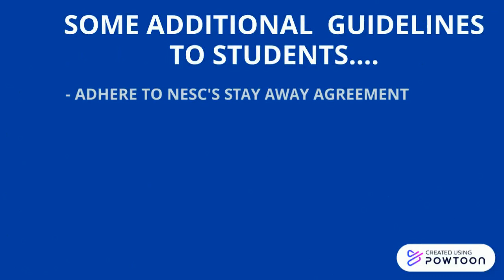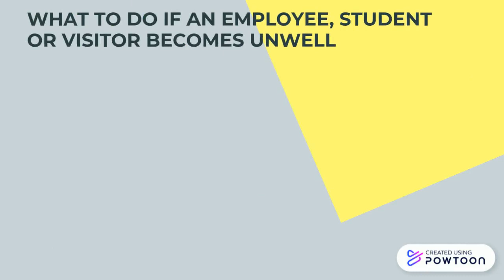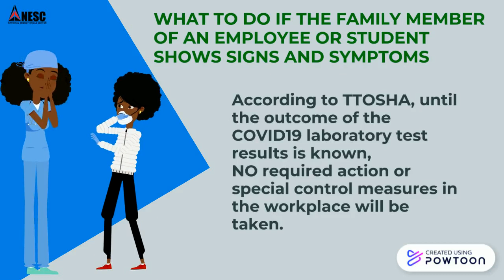Part 5 NESC Guidelines